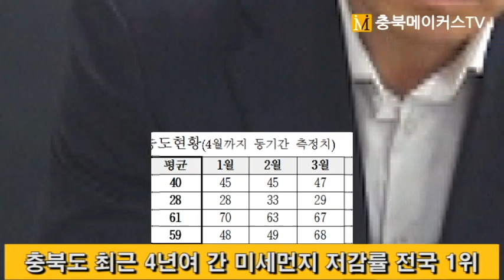[CBMTV]충북도 최근 4년여 간 미세먼지 저감률 전국 1위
[충북메이커스TV 경철수 기자]충북도는 최근 4년여 간 충북도의 미세먼지 저감률이 전국 17개 시·도 중 1위를 차지했다고 밝혔다.
오주영(사진·영상) 충북도 기후대기과장은 3일 오전 도청 출입기자 간담회에서 코로나19 후 경제활동이 재개 된 올해 4월 기준 초미세먼지 농도는 28㎍/㎥로 이는 2019년 40㎍/㎥에 비해 30%(전국평균 22%)정도 줄어 전국 시·도 중 최고의 저감률을 기록했다고 전했다.
오 과장은 이 같은 저감률에 대해 충북도가 동고서저의 지형적 요인에도 불구하고 미세먼지 고농도 지역에서 벗어나기 위해 고강도 오염물질 배출 관리 강화제도를 시행해 왔기 때문이라고 설명했다.
일례로 5등급 화물차의 조기 퇴출과 친환경 전기차와 수소차 보급 지원, 수소충전소(15+12곳) 확대 설치, 산업분야 오염물질 다량 배출업체의 대기오염총량제로 고강도 특별관리 등을 들었다.
그는 올해에도 총 사업비 5462억원을 들여 △산업 △발전 △수송 △생활 △도민건강 △기반소통 등 6개 부문 24개 주요 사업을 통해 미세먼지 저감 대책에 도정역량을 집중하겠다고 밝혔다.
일례로 △기업 청정연료 전환사업 △괴산 친환경에너지타운 조성 △주택 태양광 설치 지원 △액화수소충전소 준공 수소버스 57대 도입 △4등급 차량 1만7807대 지원 조기폐차 유도 △친환경 저녹스 보일러 1만2172대 보급 △농촌 소각관리 등 추진을 들었다.
오 과장은 “충북도보건환경연구원, 전문가들과 끊임없이 논의하고 2024년 국비확보에도 총력을 기울여 도민들이 미세먼지 걱정 없이 맘껏 숨 쉴 수 있는 쾌적한 환경 조성에 도정 역량을 집중하겠다”며 “도민들도 미세먼지 저감 및 탄소중립 실현을 위해 친환경 생활 실천운동의 적극적인 참여를 당부 드린다”고 말했다.